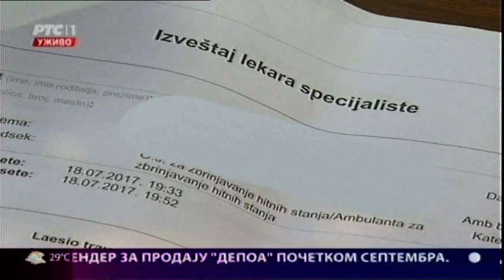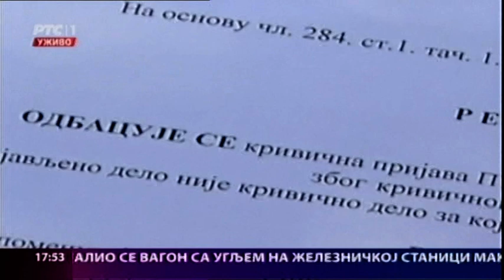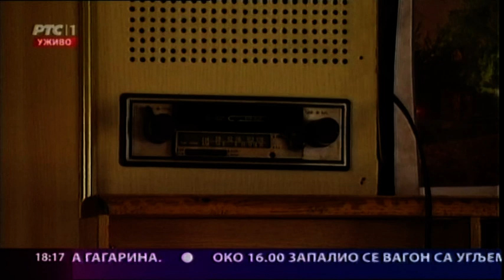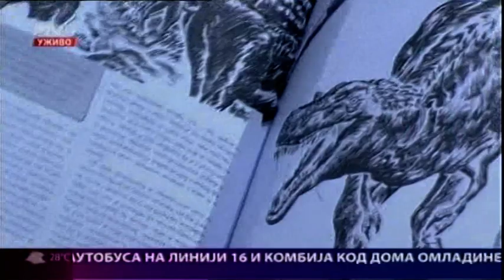Beogradska hronika 28.09.2017.